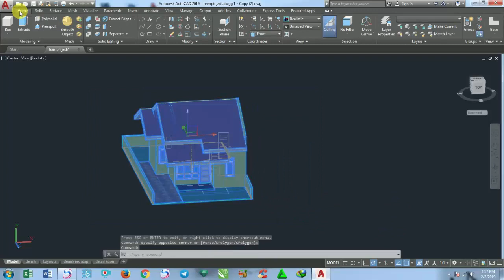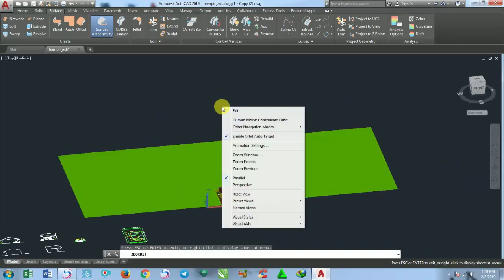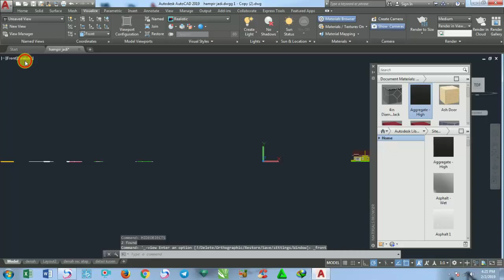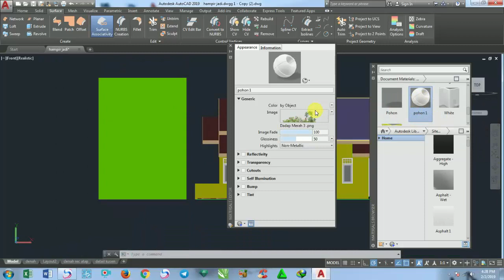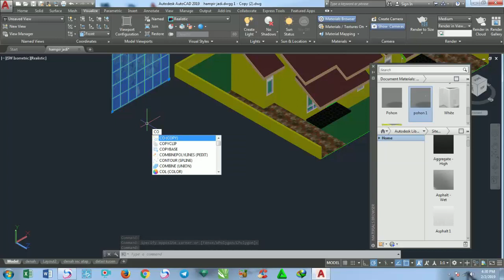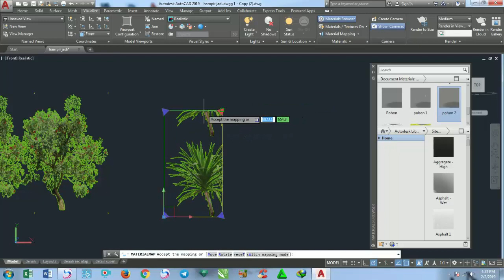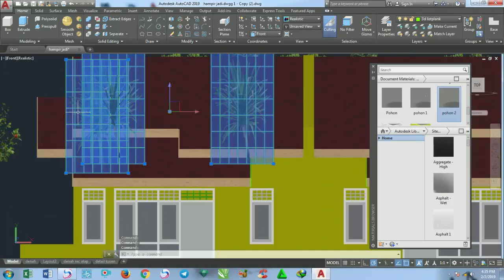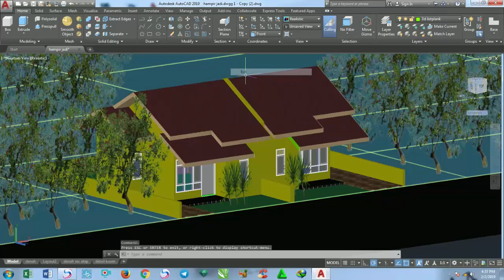Part 12 Membuat Material Pohon 3d Pada Autocad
tutorial ini membahas cara membuat material pohon 3d pada Autocad